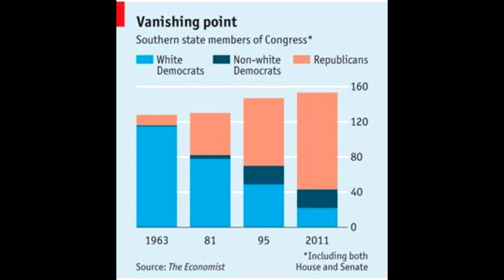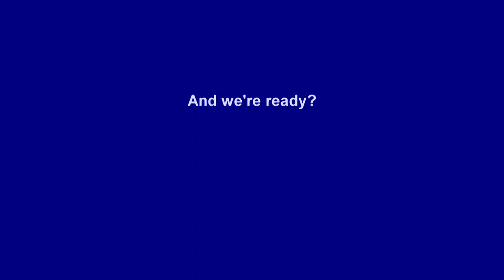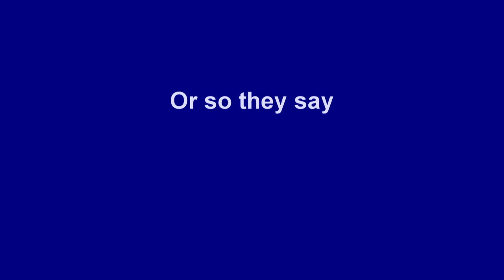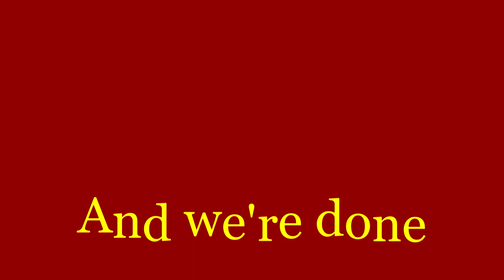Parties and Racial Politics in Florida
Professor Wagner explains how the Republicans and Democrats became aligned as they are in the American South and in Florida, as well as their electoral strategies.  He will also consider gerrymandering, and how the recent amendment banning gerrymandering might affect the future strategies of these 2 parties.